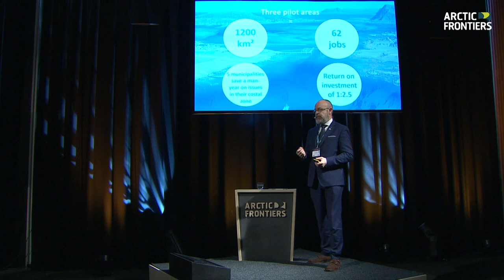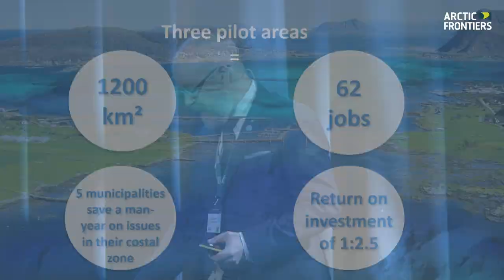Session 5 - Future Arctic Business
The Arctic contains resources that may provide a growing global population with energy, minerals, proteins and medicines. What are the main business and industry opportunities in the Arctic today? Are the national and international management regimes adequate for industries? New technologies and cross-sector partnerships could lead to significant and sustainable growth. Who will invest in this growth? And how can business development be achieved without adverse impacts on the climate and environment?